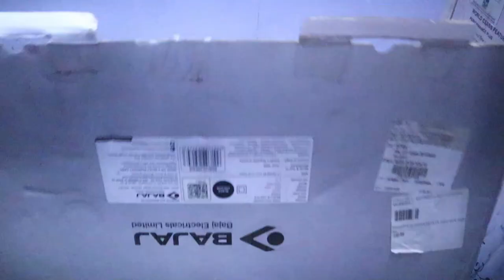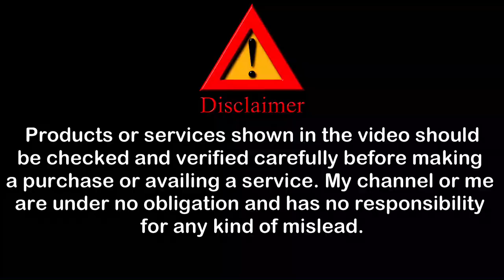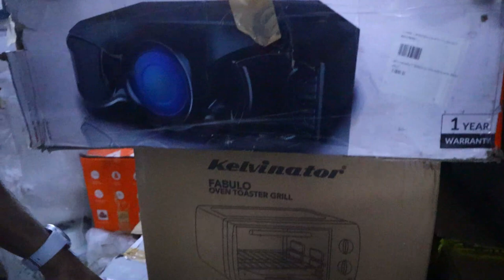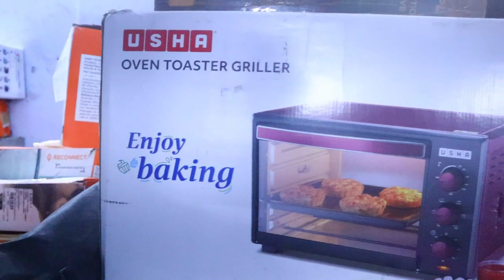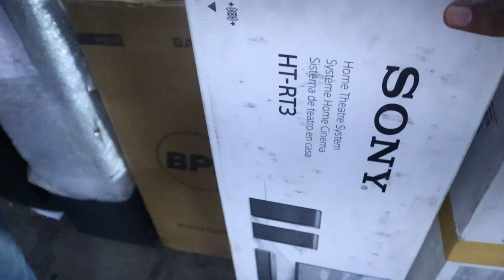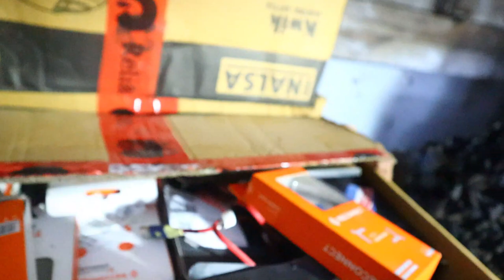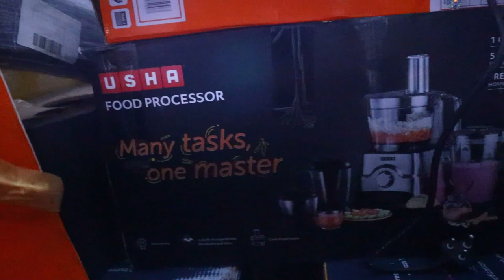84% Off On Branded Product💥 Electronics Home And Kitchen Items Mobile Smart Watch Speaker Ipad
84% Off On Branded Product💥 Electronics Home And Kitchen Items Mobile Smart Watch Speaker Ipad

SHOP PE VISIT KARO CHECK KARO BUY KARO

ADDRESS : Vanjarpatti Naka, Bhiwandi, Mumbai

About this video :
If you`re looking for "cheapest 84% off on branded product" in Mumbai so, now you`re at right place because in this video I`ll gonna show you "cheapest" electronics, home and kitchen items under very "low price". Because its very difficult to find "budget mobile, smart watch, speaker, ipad".